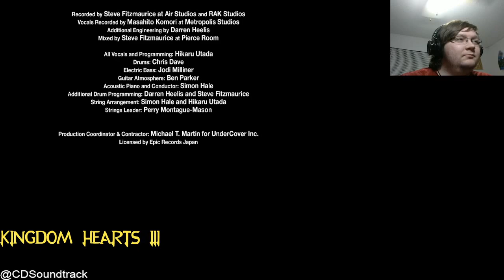A Princess of Heart! Kingdom Hearts III Episode 38